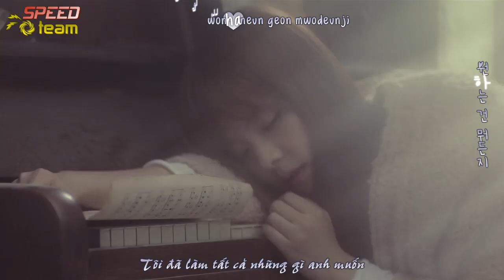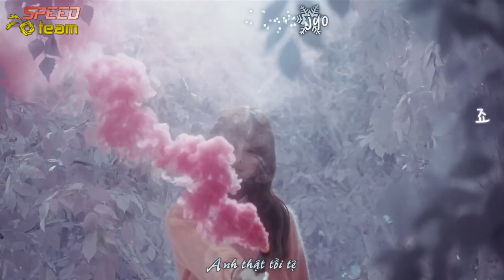[Vietsub + Kara] JUNIEL (주니엘) - Bad Man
[Vietsub + Kara] JUNIEL - Bad Man
Vietsub + Kara : Speed Team
Special Thanks DNM & PJDancefloor